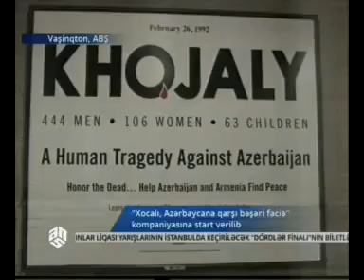Xocalı Azərbaycana qarşı bəşəri faciə kompaniyasına start verilib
ABŞ-da paytaxt Vaşinqtonun ardınca Nyu Yorkda da metro stansiyaları, avtobus dayanacaqları və digər ictimai yerlərdə Xocalı faciəsi barədə məlumatı əks etdirən posterlər yerləşdirilib. Bəs bu cür təbliğat ABŞ əhalisi tərəfindən necə qarşılanır? Azərbaycanın diaspor təşkilatlarından birinin  həyata keçirdiyi bu kampaniyanın nə dərəcədə səmərəli olmasını ANS-in Vaşinqtondakı xüsusi müxbiri Sevinc Osmanqızı araşdırır.